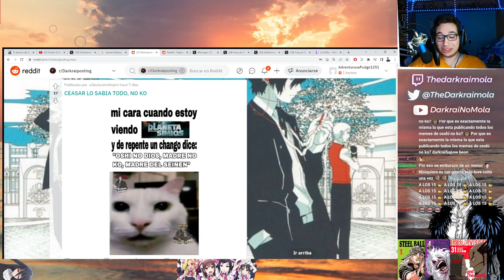PeriDIOS ROMPIO INTERNET